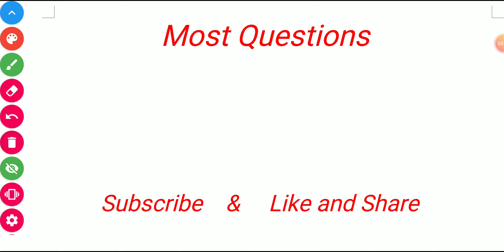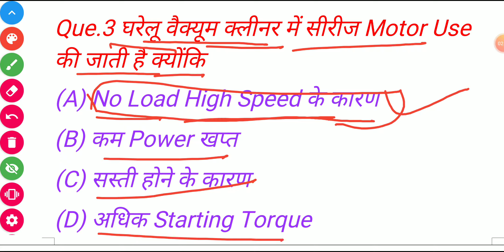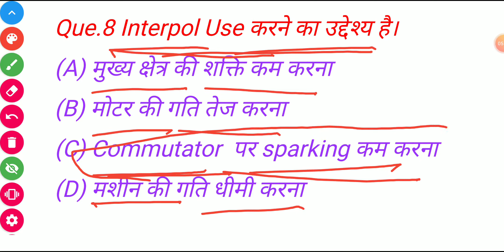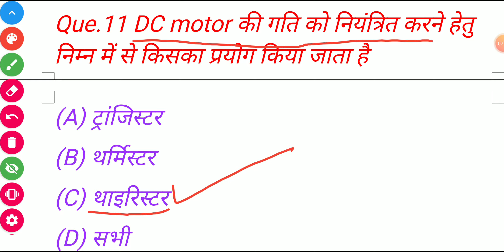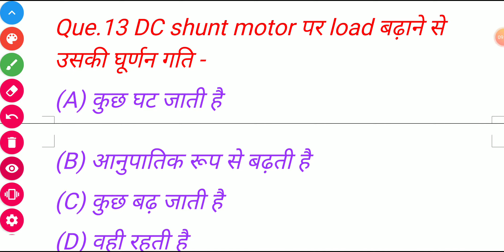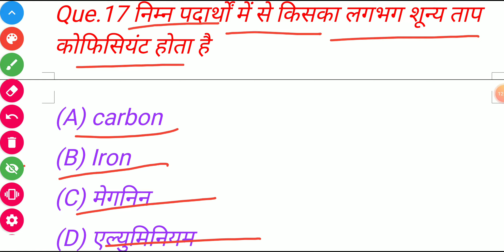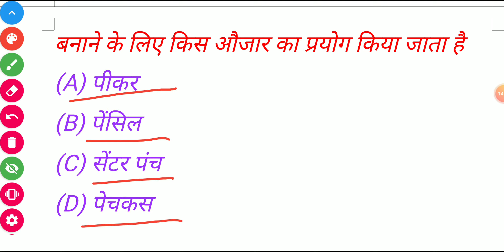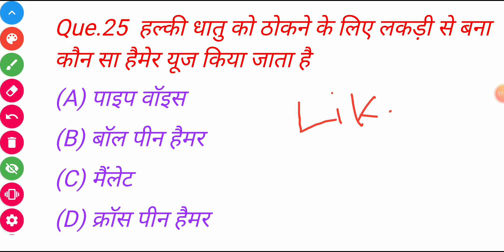Electrician Theory Que. For iti Students | technical exam Que || ITI exam question|| SK ELECTRICAL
आप इस वीडियो मैं आईटीआई इलेक्ट्रीशियन थ्योरी के मोस्ट क्वेश्चन देखेंगे एवंटेक्निकल एग्जाम में आने वाले महत्वपूर्ण क्वेश्चन

IIT exam most
ITI exam paper
Technician exam paper
Technical helper Questions
UPPCL tg2 Questions
DMRC Most Questions